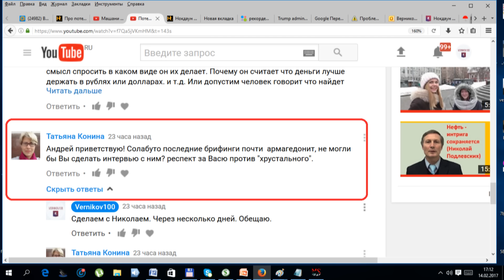Николай Солабуто: Я не медведь!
Николай Солабуто, управляющий директор компании «Финам менеджмент» о ситуации на рынках- 14.02.17